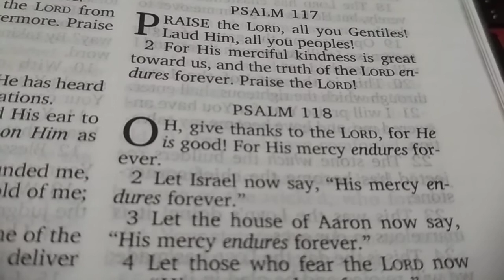Praise the Lord....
Let us appreciate Lord Jesus.